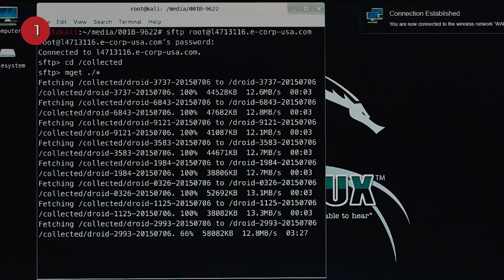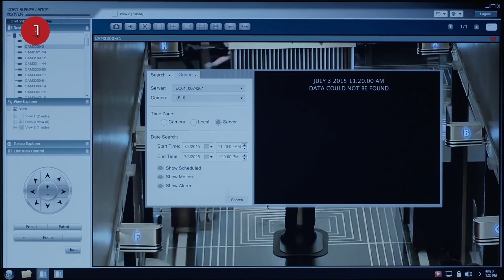Penjara Lagi Penjara Lagi... || Mr.Robot Season 2 Eps. 7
Alur Cerita Mr. Robot Season 2 Eps. 7